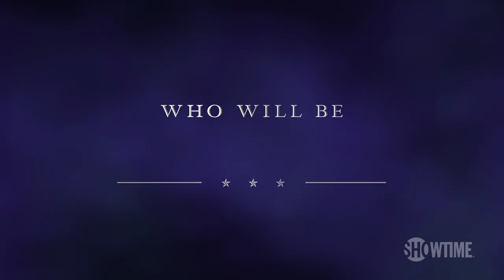Next on Episode 10 | Our Cartoon President | Season 3 | SHOWTIME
With the pandemic ravaging the country and his reelection in jeopardy, Cartoon Trump launches a propaganda campaign to convince America he's got the crisis under control. Our Cartoon President is no longer available on SHOWTIME.

About Our Cartoon President:
Executive produced by multiple Emmy® winner Stephen Colbert and his Late Show executive producer, Chris Licht. Starring two-dimensional avatars of Donald Trump and his merry band of insiders and family members, this cutting-edge comedy presents the truish adventures of Trump, his confidants and bon vivants. It's a workplace comedy where the office is oval, a character study in search of character, and a timely political send-up of our always-colorful forty-fifth president and his family. Trust us, it's yuge, and you're going to laugh bigly. R.J. Fried will serve as executive producer and showrunner. Tim Luecke will serve as lead animator and co-executive producer. Matt Lappin will serve as consulting producer.